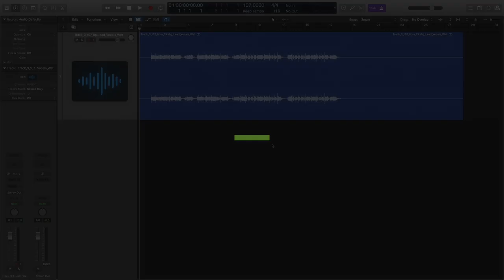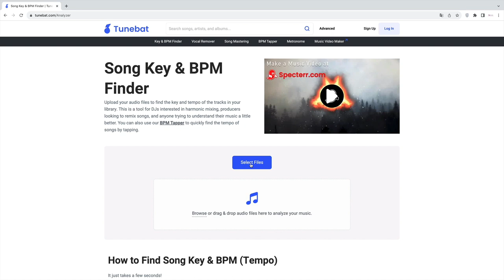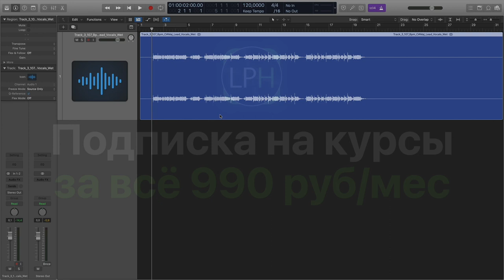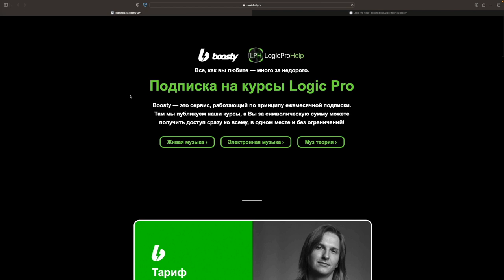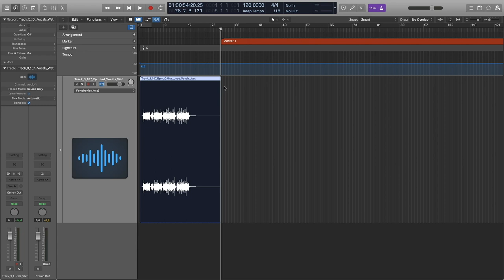Как подогнать темп акапеллы в Logic Pro [Logic Pro Help]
Как подогнать темп акапеллы в Logic Pro.